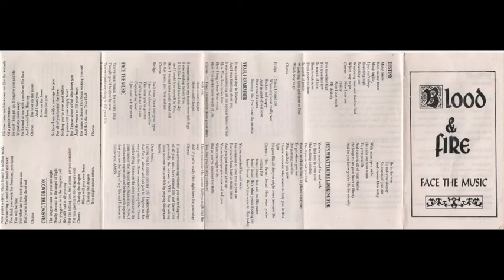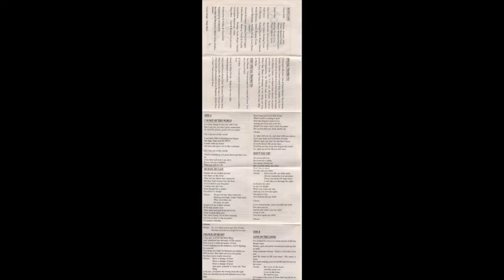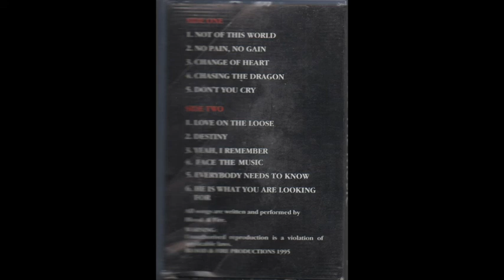BLOOD & FIRE - Chasing the dragon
Blood & Fire - Face the music 1995 (CCM hard rock)